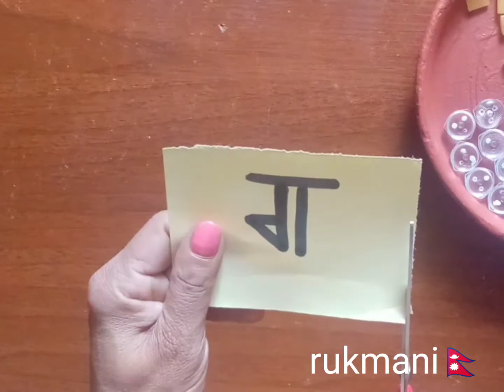who to write nepali barna ग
Any on can able to learn  to weite nepali barna "ग" (ga)